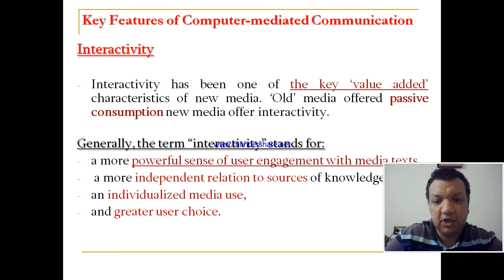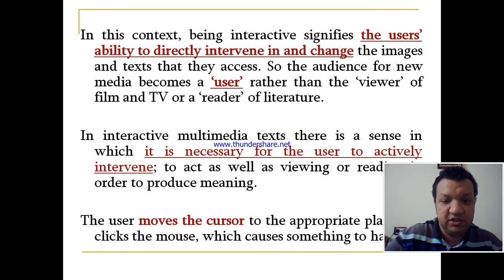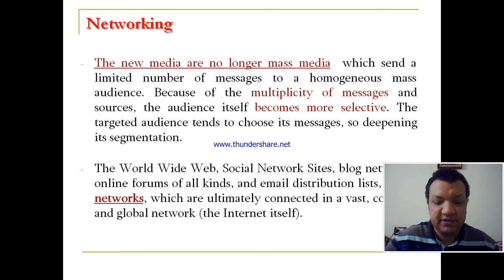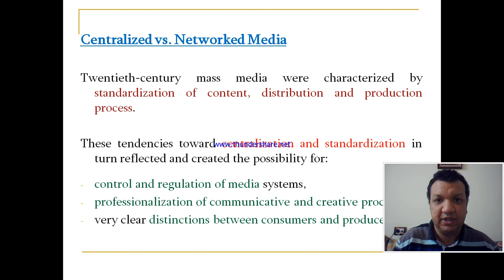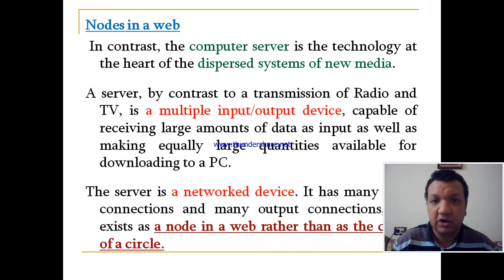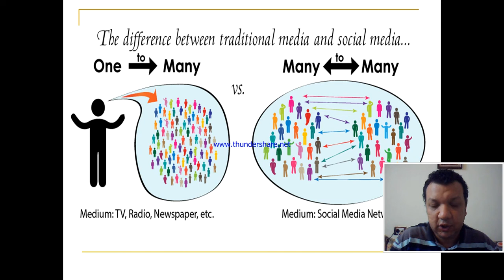Web Casting Lecture1 - Dr/ Khalid Gamal